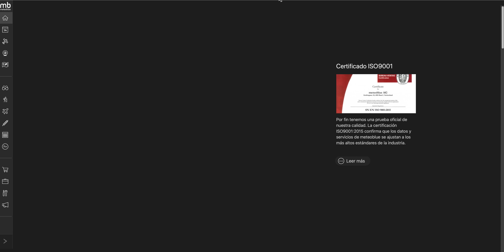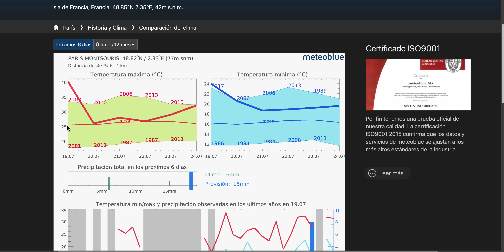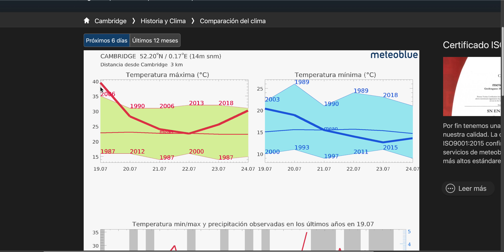APOCALIPSIS DE CALOR (4.800). Más de 500 muertos en ESPAÑA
Desde el 10 de julio se está viviendo en la Península Ibérica un ola de calor extremo que hasta el momento ha dejado más de 500 fallecidos solo en España. Se espera que durante el día de hoy en Reino Unido las temperatura superen los 40 grados así como en Francia, Bélgica, etc.
Durante los próximos días se extenderán hacia Alemania y Polonia.
Pero a partir de mañana de nuevo otra masa de aire muy cálido procedente de África va a entrar por el sur de España generando de nuevo otra ola de calor que puede durar toda la semana.
Las temperaturas en España en los próximos días pueden llegar a los 45ºC.
En Reino Unido y Francia las temperaturas pueden superar los 40ºC hoy día 19 de julio.